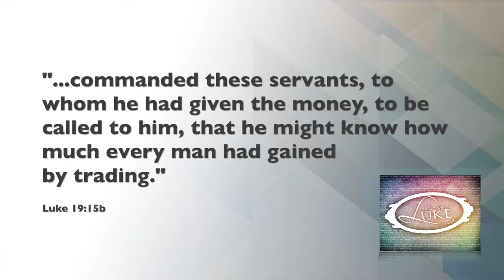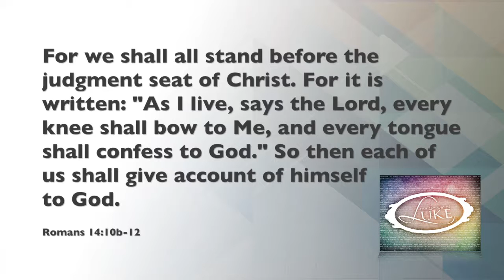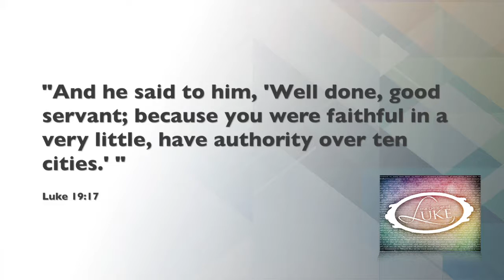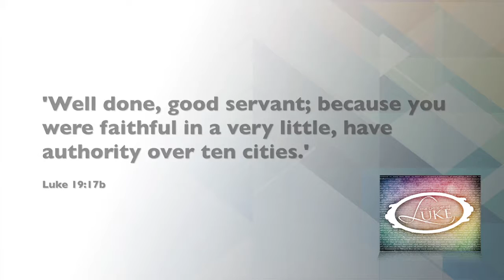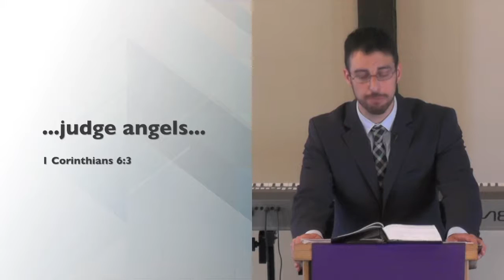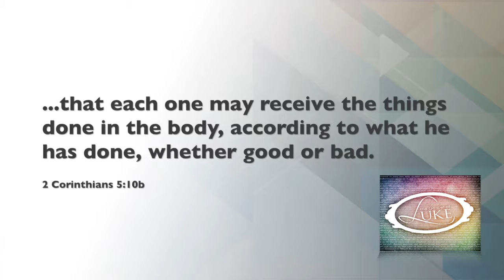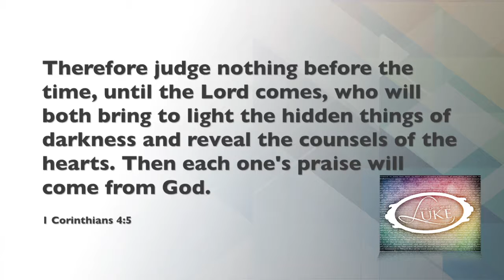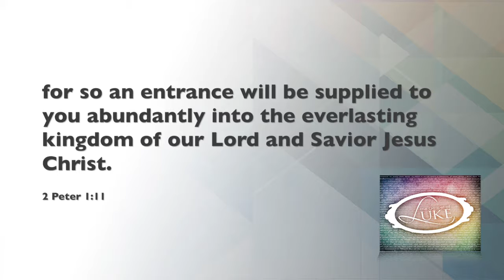Work While You Wait (Luke 19:15-19)